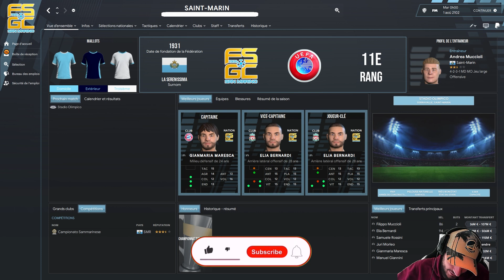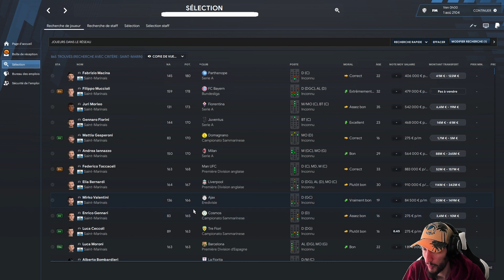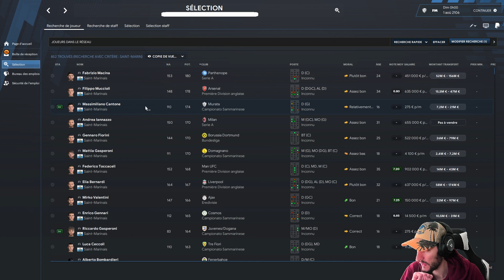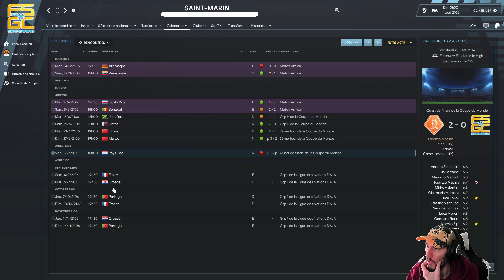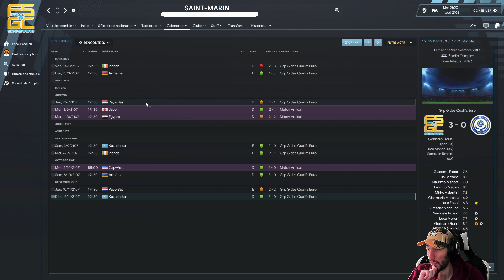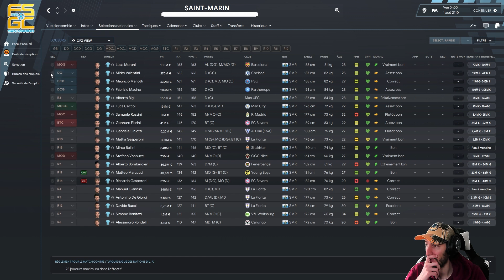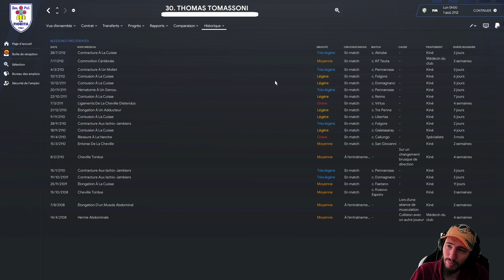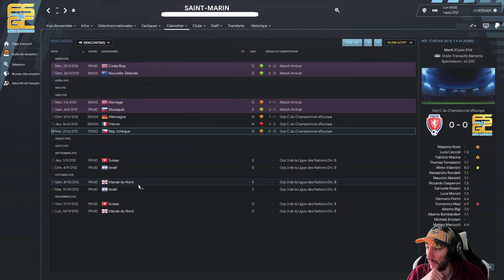🇸🇲 SAINT-MARIN Peut-elle Devenir la MEILLEURE NATION du Football ?? - FM23 (part9)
ALLOPARADISE: Codes XBOX/PSN/PC/STEAM/Points fifa avec forfait téléphonique -5% avec le code code "Zakloud" ••► TUTO sur le fonctionnement du

La chaîne d'Expérience Foot : @Experiencefoot

Yo les gens ! Aujourd'hui c'est concept, on boost Saint-Marin pour oir si on peut les mettre top 1